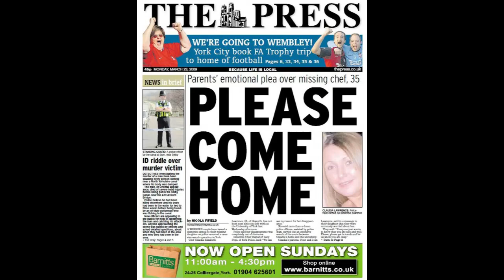Went to Work One Day, 14 Years Later, and Still Missing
Claudia Lawrence was a 35-year-old chef who disappeared from her home in York, England, on March 18, 2009. Her disappearance has been one of the most high-profile missing person cases in the UK, and the police have not yet been able to find her.

This video explores the case of Claudia Lawrence, from her disappearance to the latest developments in the investigation. It includes clues, and possible scenarios.

The video also examines the theories about what happened to Claudia, including the possibility that she was abducted or murdered. It also looks at the role that the media has played in the case, and the impact that Claudia's disappearance has had on her family and friends.